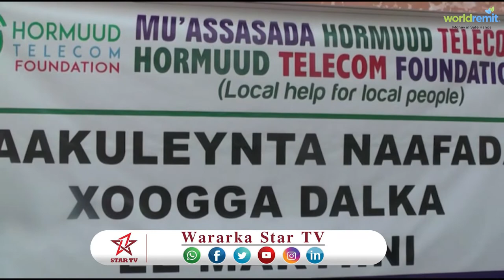DAAWO MUSASADA HORMUUD FOUNDATION AYAA DEEQ LACAG AH GAADHSISIEY CIIDANKA SOMALIYA